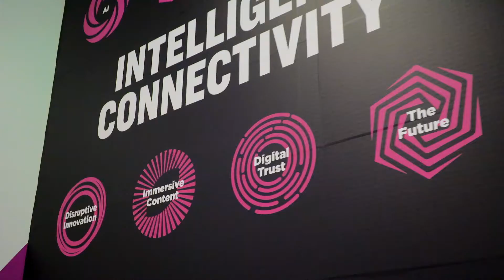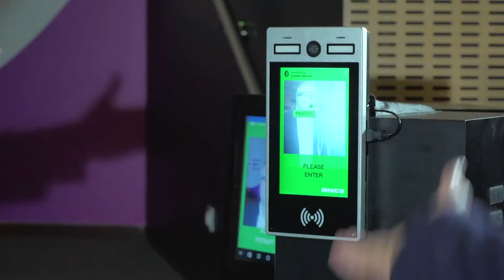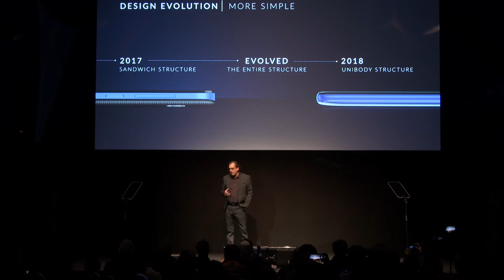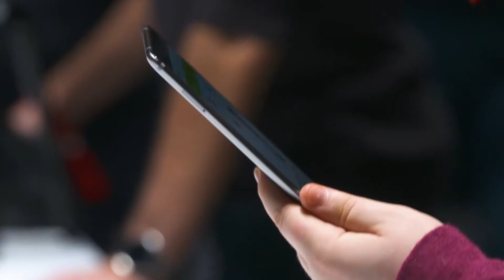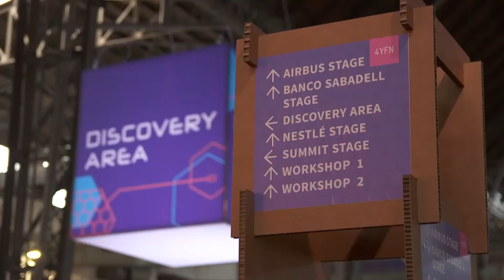MWC19 Barcelona: Official Preview Video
Ahead of the world’s biggest mobile show here’s Mobile World Live on the ground in Barcelona with a special preview of what to expect. Hear from the CEO of event organiser GSMA Ltd and a host of expert journalists. 5G and foldable phones look set to dominate discussion.